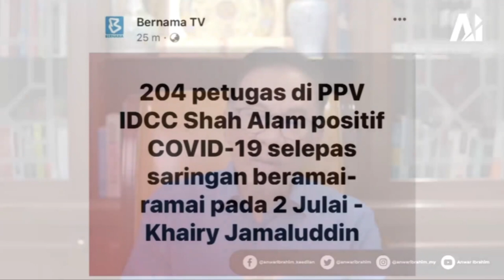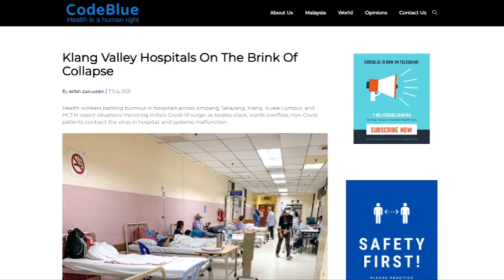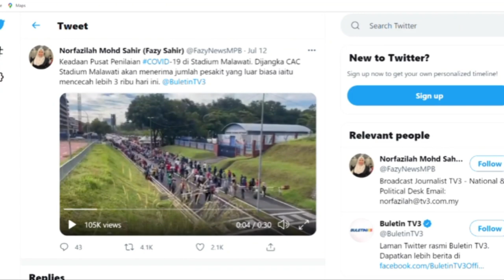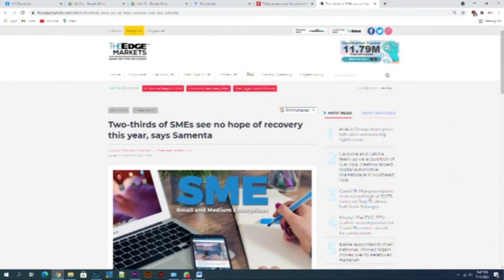Anwar Ibrahim: Masalah Wabak Yang Terus Gagal Di Bawah Kerajaan Hari Ini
13/07/2021